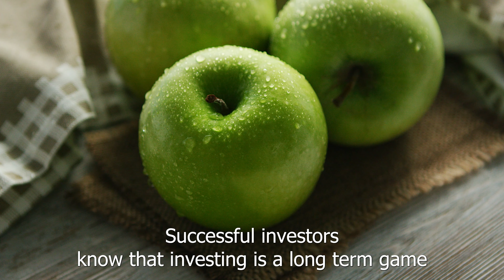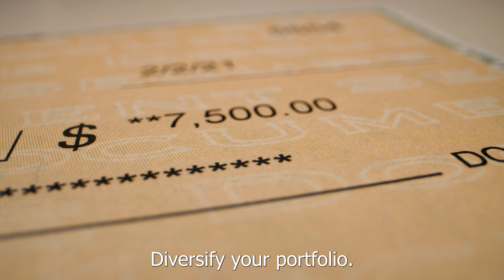10 Habits of Highly Successful Investors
Are you looking to improve your investing skills and achieve your financial goals? In this video, we'll be discussing the 10 habits of highly successful investors. From setting clear financial goals and diversifying their portfolio, to staying up-to-date with market trends and seeking out expert advice, these habits can help you reach your full potential as an investor. Whether you're just starting out or are an experienced investor, these habits are worth adopting in your own investment journey. Watch now to learn more!"

This description provides a brief overview of the content of the video and highlights the benefits of watching for both beginner and experienced investors. It also includes a call-to-action by inviting viewers to watch the video to learn more.